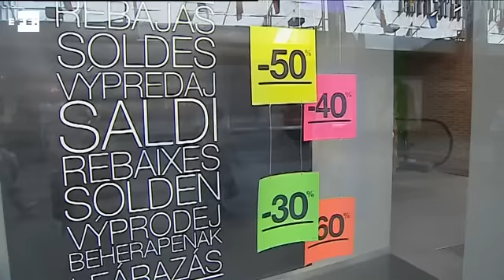El Viernes Negro se acoge con éxito en España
Madrid, 13 nov (EFE).- Hace apenas cinco años el comercio español, y no digamos ya los consumidores, ignoraba el "Black Friday" o Viernes Negro, una jornada de grandes descuentos que da comienzo a la campaña de Navidad en EEUU y que debe su nombre a que, con él, las cuentas del comercio pasan de números rojos a ganancias.

En un momento marcado por la fuerte caída del consumo y de las ventas por la crisis, algunos de los grandes grupos de distribución de España, como El Corte Inglés o Inditex (Zara), comenzaron a importar esta tradición para animar a los usuarios a comprar, coincidiendo, además, con la llegada de operadores estadounidenses, como Amazon.

Ante el éxito cosechado por los grandes, pronto se sumaron a esta corriente el pequeño comercio, las cadenas de hipermercados, concesionarios o firmas de servicios como aerolíneas, cadenas hoteleras o entidades financieras.

A tal punto ha llegado este fenómeno, que el "Black Friday", que este año se celebra el 25 de noviembre, se ha convertido ya en España en el pistoletazo de salida de la campaña de Navidad, en sustitución del puente de la Constitución y la Inmaculada, festivos que muchos usaban para adelantar sus compras.